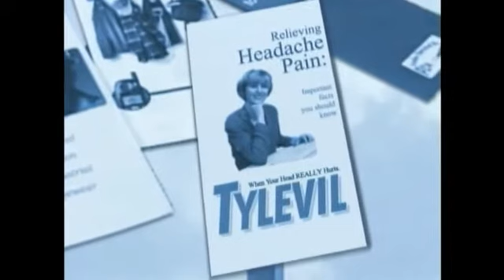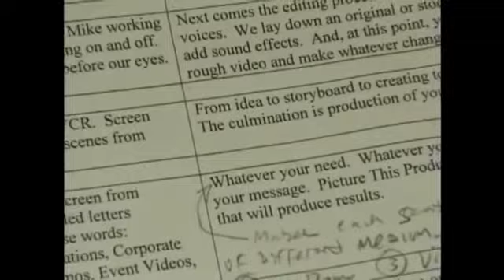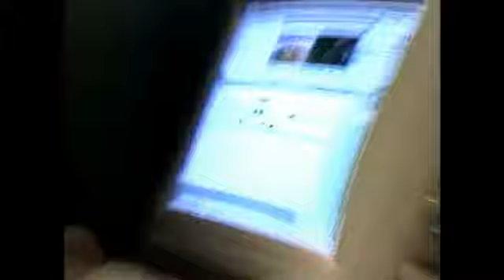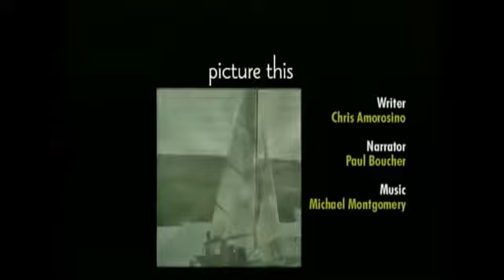Picture This Productions - Video Production Demo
See how Picture This Productions can create a video for your business. We take your ideas, and put them into motion. Your video can be published for the web, DVD, or for broadcast. Give us a call to see what we can do for you!